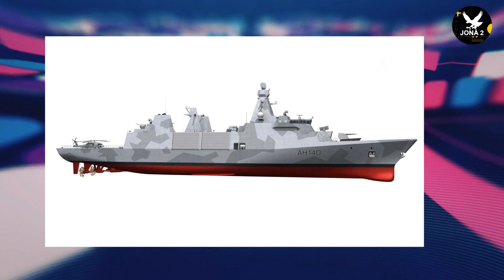Como serán las fragatas que construirá Chile